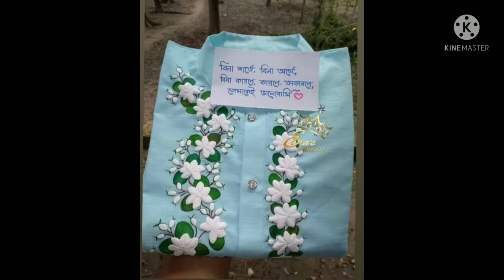Hand paint saree, punjabi,kamiz, matching couple dress